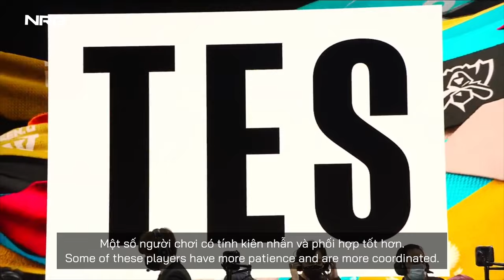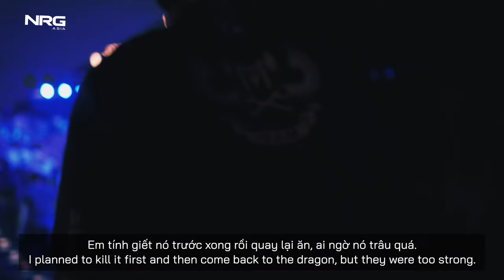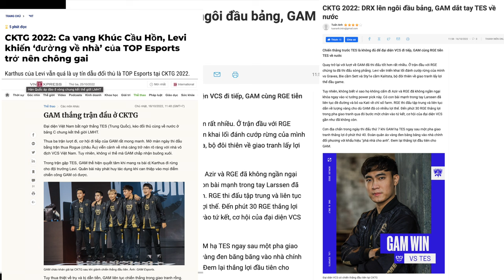GAM Life: The Return to Worlds | EP.3: ONE LAST TIME - KẾT THÚC HÀNH TRÌNH HUYỀN THOẠI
Một loạt đấu lượt về đầy căng thẳng đã diễn ra, mặc dù không đạt được muc tiêu TOP 8 như kỳ vọng, GAM đã để lại dấu ấn khi có chiến thắng thuyết phục trước TES. Pha thi đấu phòng ngự nhà chính của GAM đã được đưa vào top 4 những khoảnh khắc ấn tượng nhất của CKTG 2022. Các thành viên đã không từ bỏ và nỗ lực đến những phút cuối cùng. Dù thế, ở phía sau sân khấu đã xảy ra nhiều biến động trong nội bộ đội tuyển. Điều gì đã xảy ra, liệu đội hình 2022 huyền thoại này của GAM đã đi đến điểm cuối?

GAM Life: The Return to Worlds | EP.3 will be released at 19:00, 13/11!

A series of tense second-leg matches took place, and although not achieve the TOP 8 goal as expected, GAM left its mark when having a convincing victory against TES. GAM's base defense was included in the top 4 of the most impressive moments of Worlds 2022. The members did not give up and worked hard until the last minute. However, behind the stage, there were many changes within the team. What happened, has this legendary 2022 GAM roster come to an end?